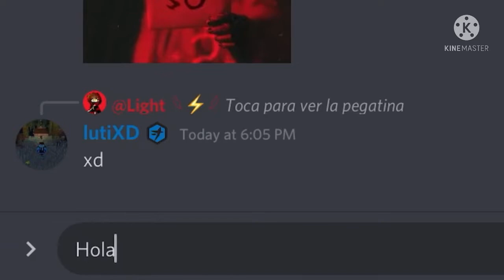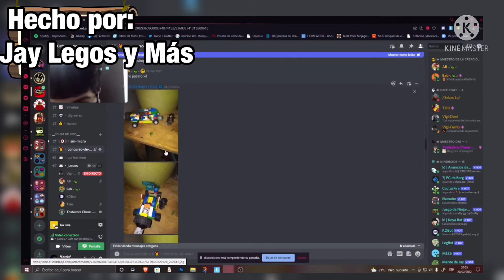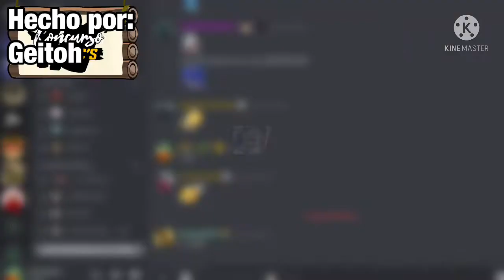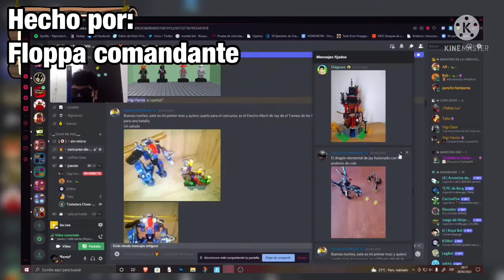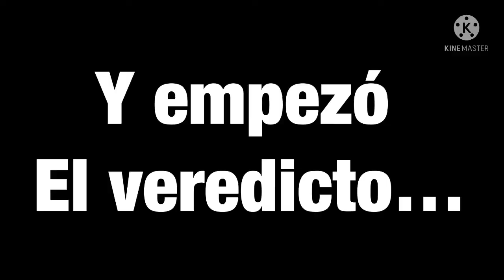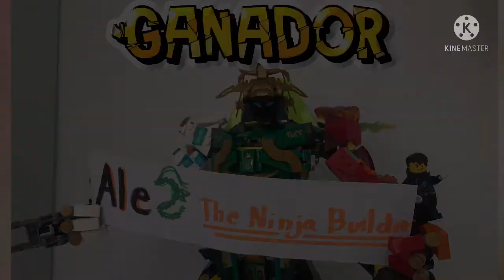Hice un concurso de Mocs de Lego y esto hicieron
En mi servidor de discord se hizo un concurso de Mocs de Lego Ninjago, donde tenían que hacer una construcción original de ninjago, la cual nos dió resusltados muy bueno, y en este video verán varios Mocs de algunos de los participantes